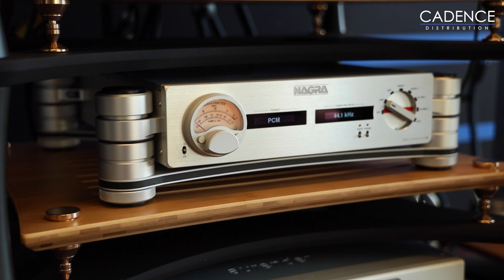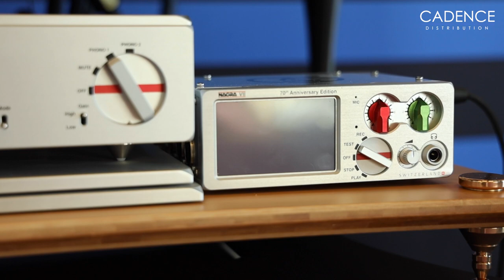Kerry St. James explains the legendary brand's illustrious journey inside Nagra Audio | Luxury Audio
In this video Kerry St. James explains the legendary brand's illustrious journey inside Nagra Audio.  The distinguished luxury audio group, at the prestigious UK HI-FI Show.

'Nagra' is a Polish word that means 'to or will record,' which perfectly captures the brand's unwavering commitment to audio perfection since the 1950s. Nagra Audio has continuously set the bar for unwavering quality and innovation as a pioneer in both the recording industry and high-fidelity sound reproduction.

Kerry St. James provides exclusive insights into the fascinating history of Nagra Audio and highlights the company's unwavering quest for audio perfection in this video. See how Nagra keeps pushing the limits of premium audio technology with anything from classic tape recorders to cutting-edge sound systems. Enjoy the captivating world of Nagra Audio while you relax and celebrate its enduring contributions to the high-fidelity sound industry.

💟 So strong you could stand on it! Jon Zimmer of Rockport w/ Cadence's Kat Ourlian pt 2 - Materials
💟 Small speaker, BIG sound. A discussion w/ Kat Ourlian and Edwin Rynveld on the Minissimo Forte